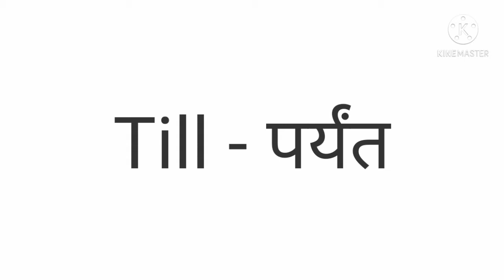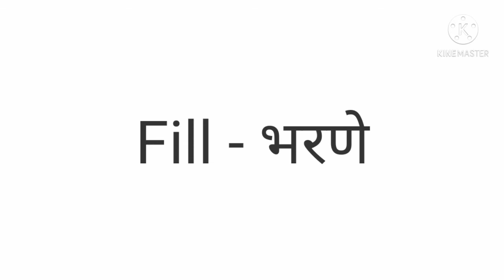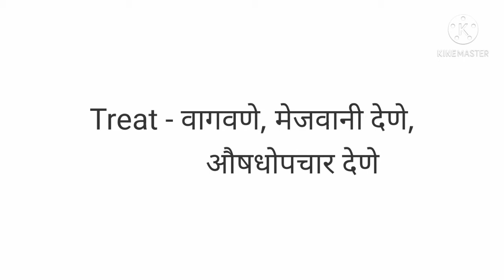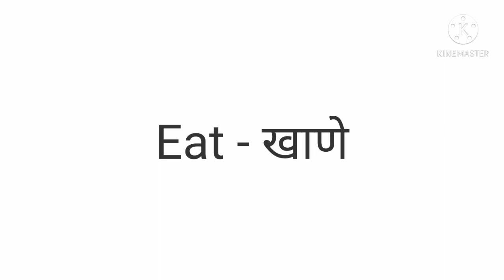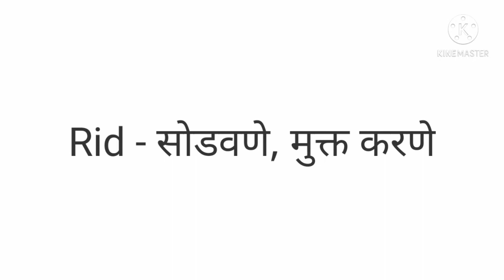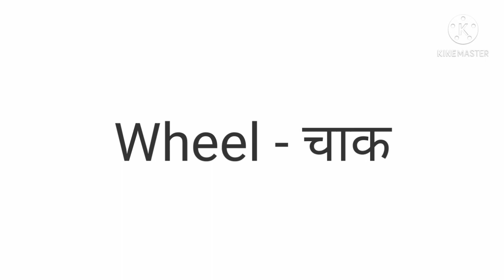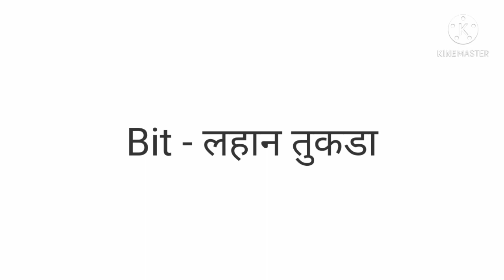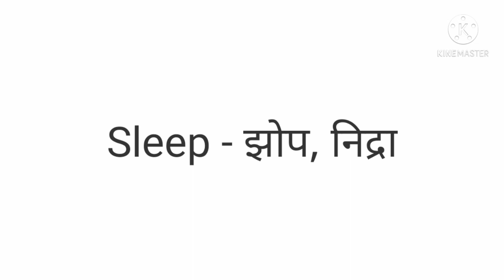Common English Words With Proper Pronunciation And Marathi Meaning|E Vowel Sound Short E And Long E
I have given in this video common English Word with Marathi meaning,I have given in this video short and long vowels English Words with proper Pronunciation.lick leak sit seat fist feast bit beat it eat